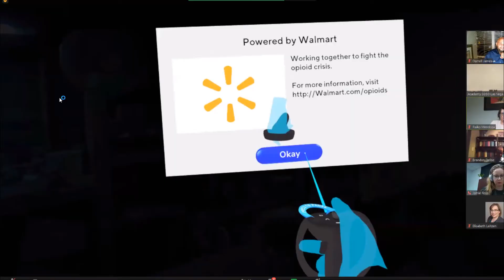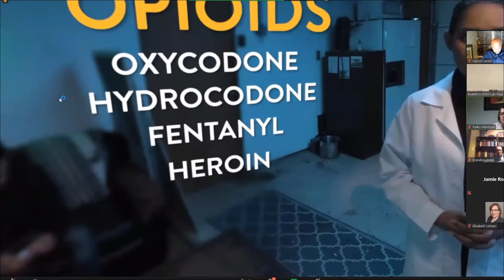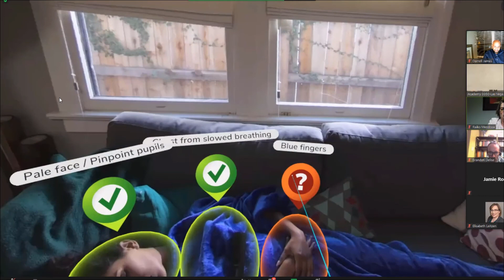PACT Coalition – Overdose Prevention in Virtual Reality